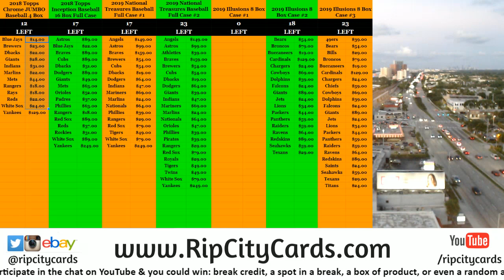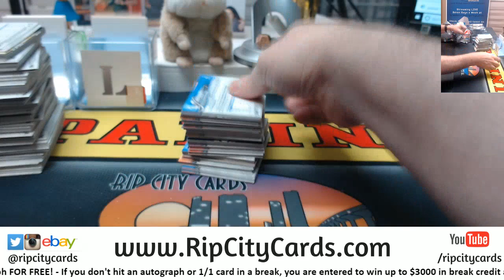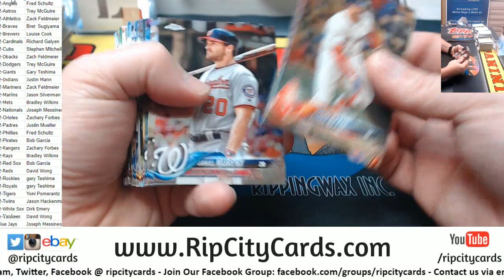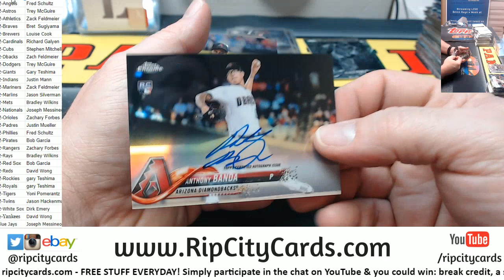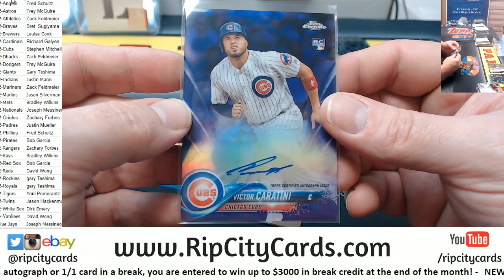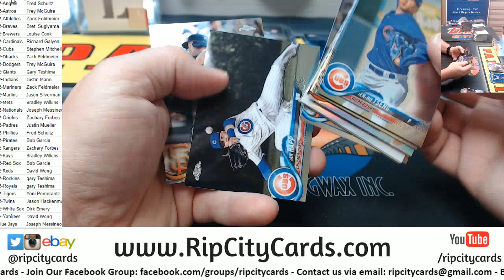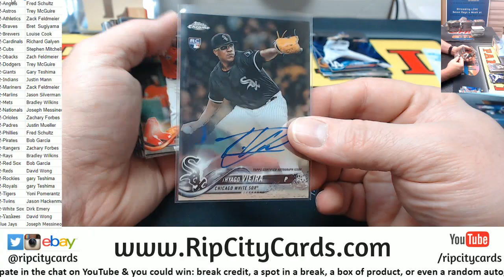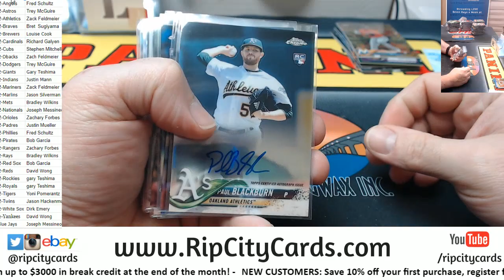2018 Topps Chrome Jumbo Full Case #22 RCC